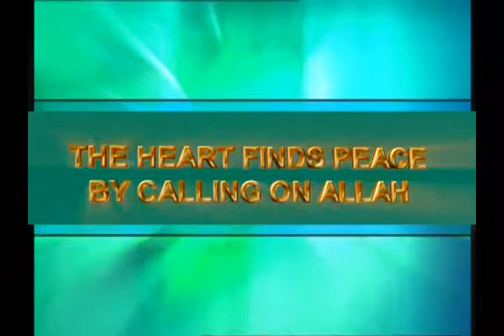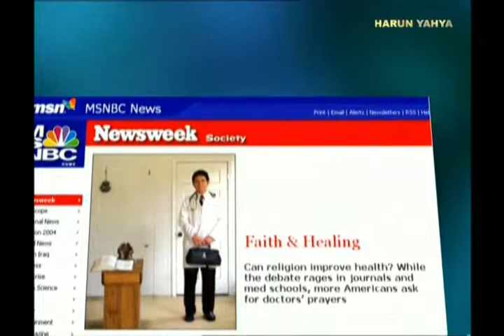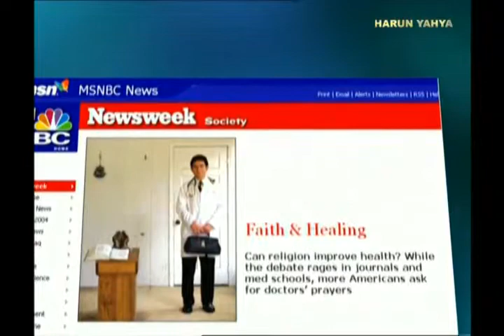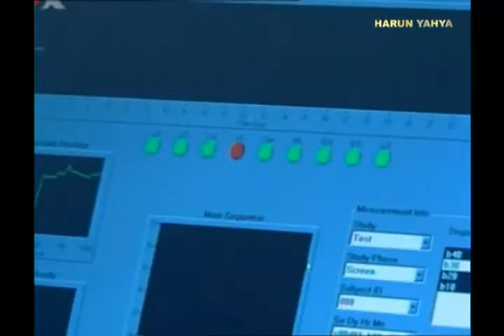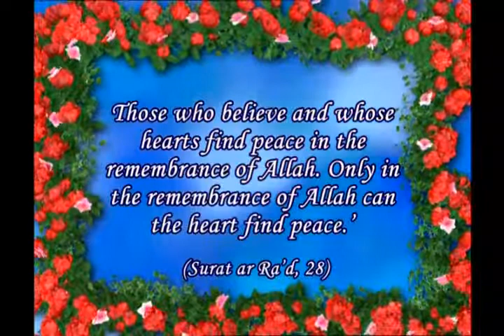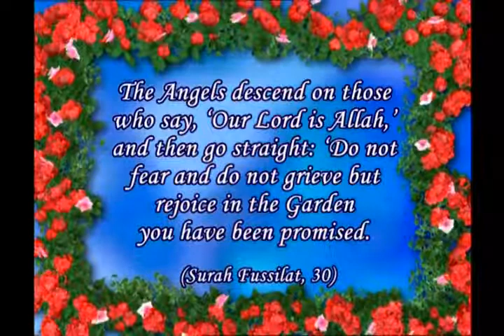the health that comes from faith the heart finds peace by calling on Allah ingilizce